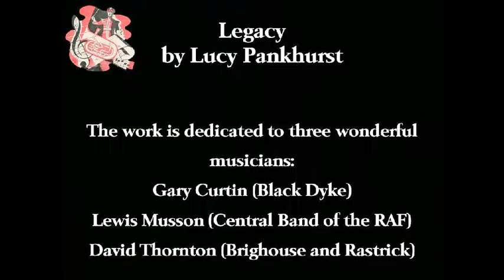Wingates Band - Legacy (Lewis Musson, Gary Curtin, David Thornton)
140th Anniversary Concert
Live
Victoria Hall, Bolton

Featuring
Gary Curtin - Black Dyke
David Thornton - Brighouse & Rastrick
Lewis Musson - RAF Band